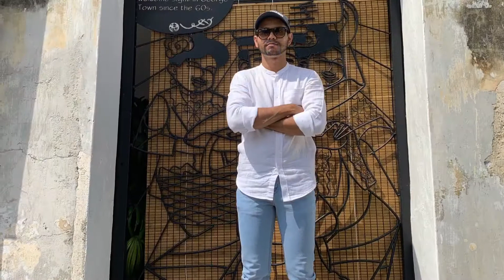Penang : Alan Alin Travelpedia Day 4